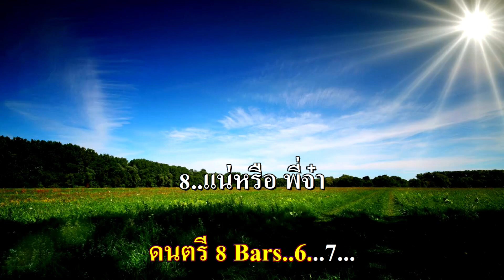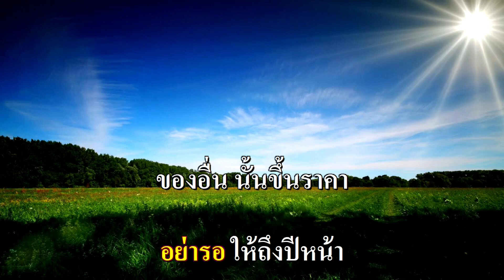จะขอก็รีบขอ คาราโอเกะ Gm